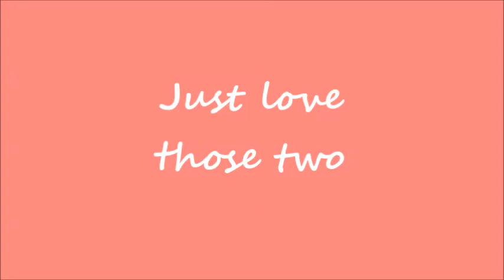Mr Magoo 2